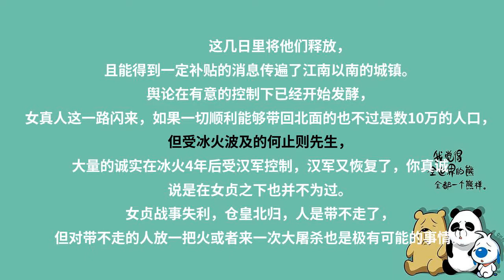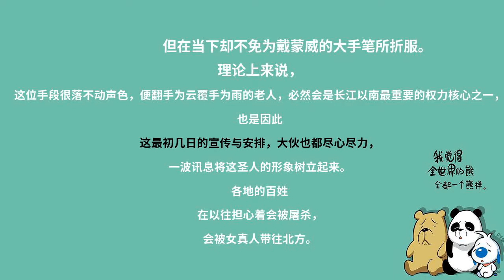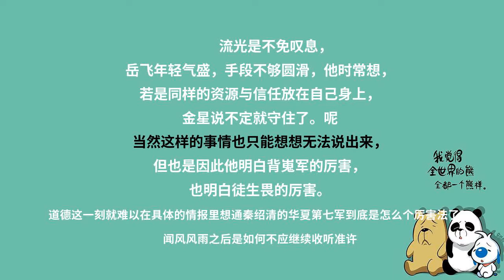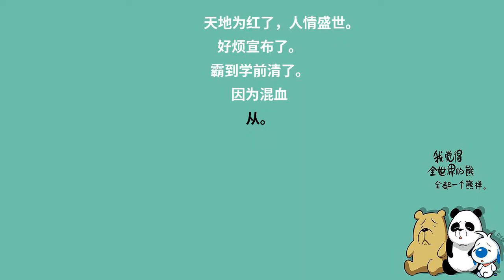赘婿第1075集：有形诸象纷飞远 无声巨梦卷红尘（上）